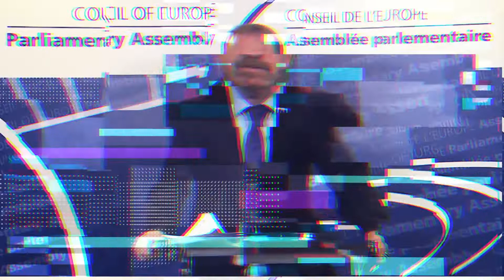Кучава встретился с главой ПАСЕ